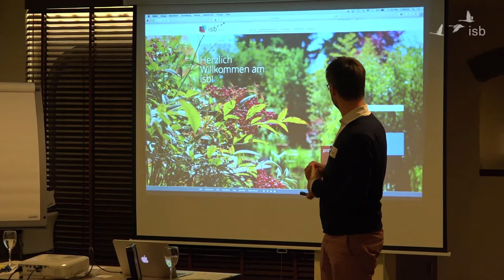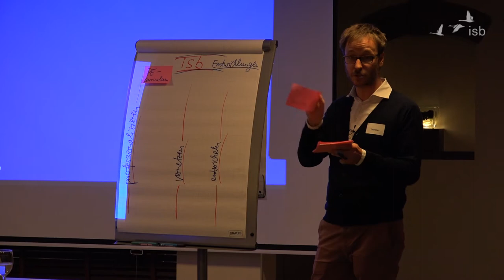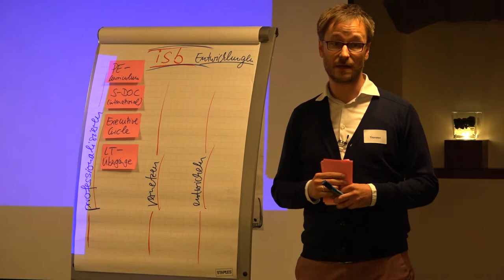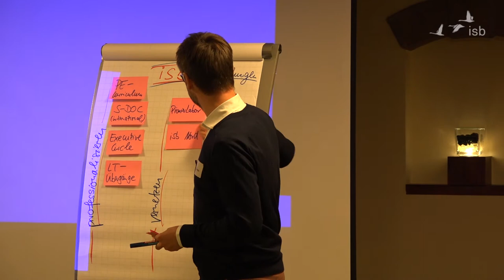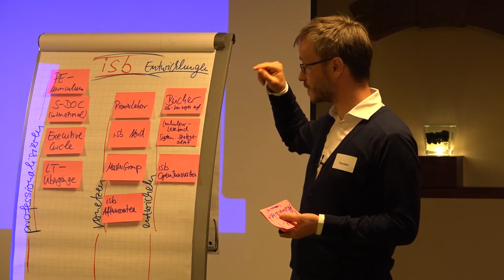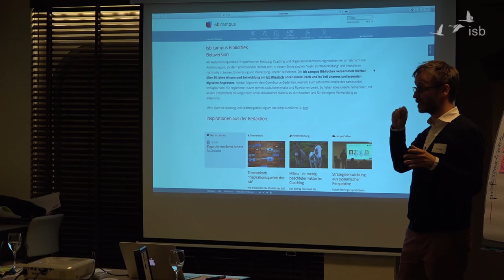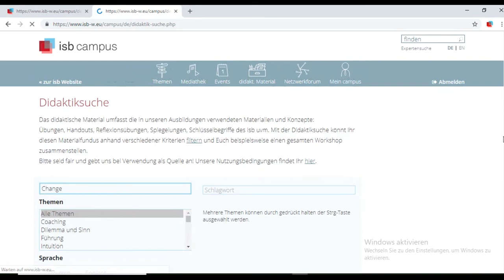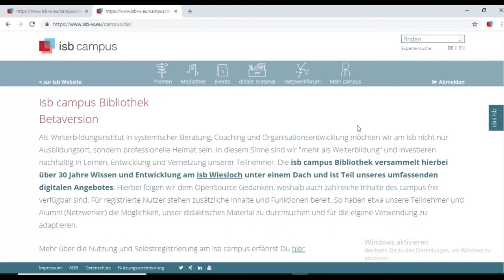Neues am isb; Thorsten Veith; Mastertreffen 2018; Walldorf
Thorsten Veith berichtet beim Mastertreffen am 23. und 24.11.18 von Neuigkeiten und aktuellen Projekten des isb.